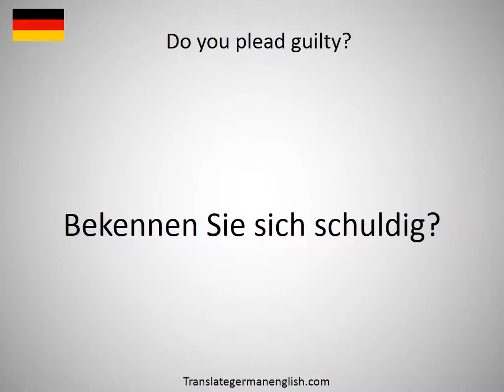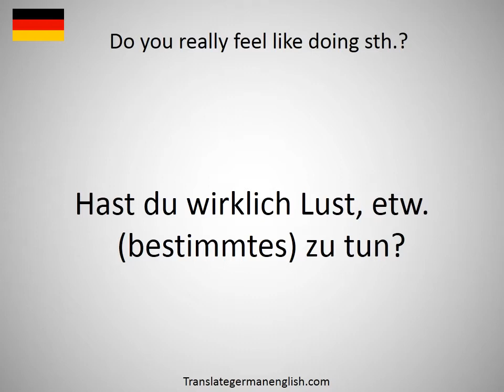How to say Do you miss me? in German?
How to say Do you miss me? in German? Learn the pronounciation Do you miss me?! How to Pronounce Do you miss me?. Expand your vocabulary, learn German words. Practice German online. Use this free pronunciation guide to practice words at a time. Learn German for free. Thank you for viewing, please like or subscribe! hoe om te sê, si të thuash, እንዴት እንደሚናገር, wie sagt man, comment dire, come dire, como dizer, как сказать, nasıl denir, cómo decir, 怎么说, πώς να το πω, hoe zeg je.